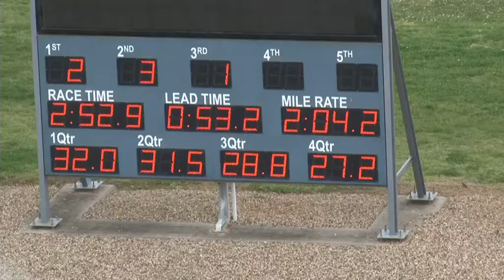Melton 29-9-15 Trial 6